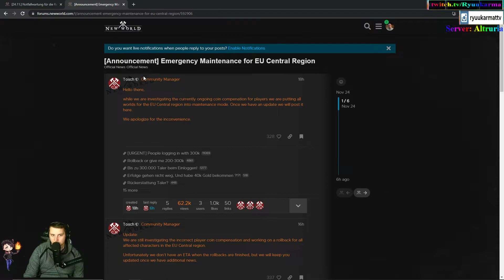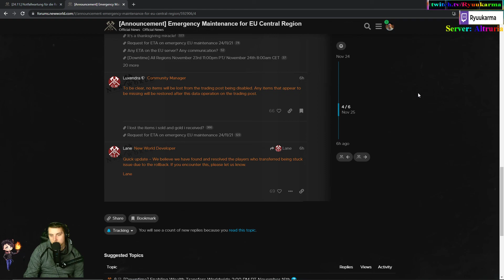New World News - EU Rollback & Handelsposten wurde wieder deaktiviert!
In diesem New World News Video geht es darum, das der Handelsposten in New World wieder deaktiviert wurde und es einen Region EU betreffenden Rollback für sämtliche europäischen Server gab.